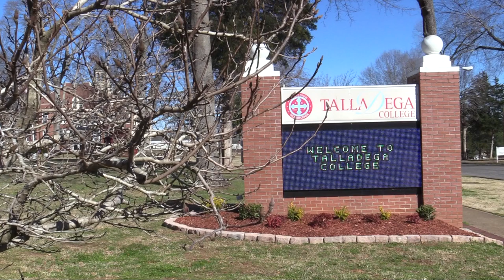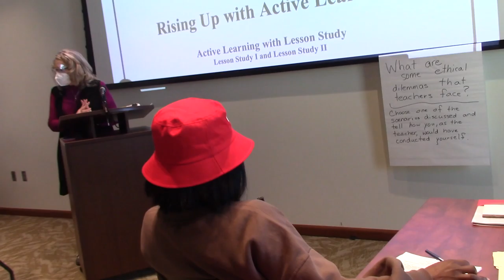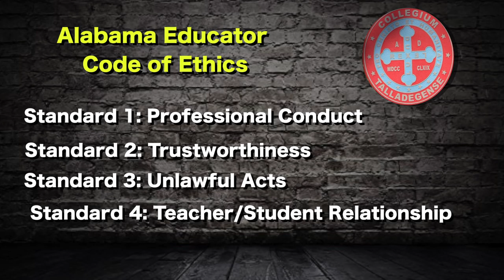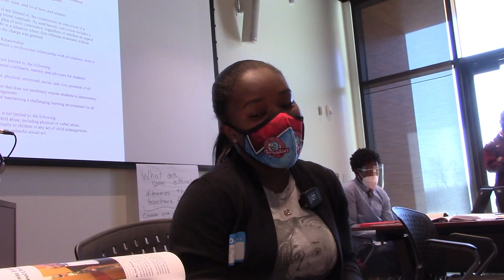Talladega College and UNCF LAIC Lesson 2 Final